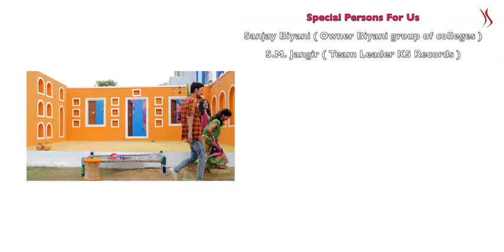Ine Lahariya ra noso rupaya rokada Sa